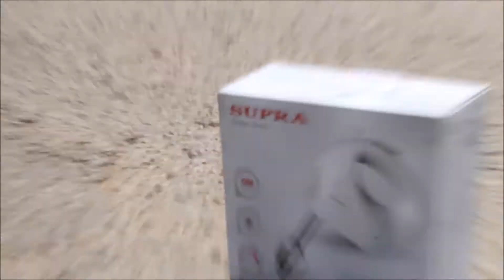It that a миксер